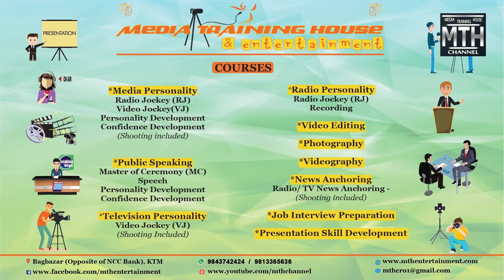Youth Talk || Usha Shrestha || Media Training House || VJ Training Session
This is the presentation of our Student of Media Training House & Entertainment. We are trying to provide a platform to our students in this channel which will be their portfolio. And we are also trying to prove our slogan "Talented faces in the media world". Every time we will come up with the new presenters, new programs, new faces, our new students in this channel.

Program Produced by :- Media Training House & Entertainment
MTH Channel
Media Training House & Entertainment
Bagbazar (opposite of NCC Bank), Kathmandu